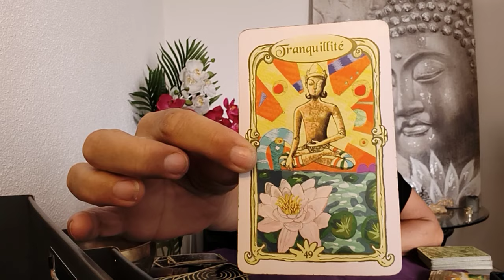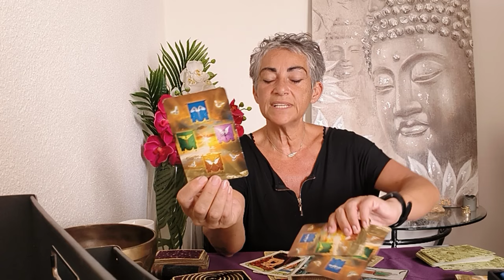💌 Jeudi 16 mai 2024 - ♥️🍀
Tirage du jour

Tirage énergétique,

Hoʻoponopono
pardon, je m'excuse, merci, je t'aime 0à